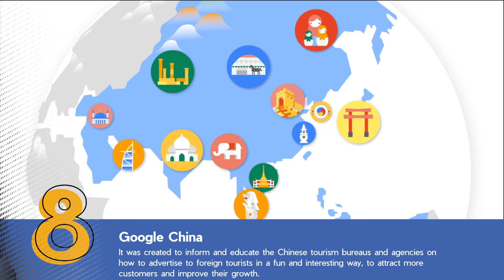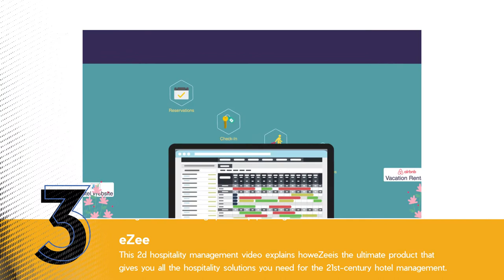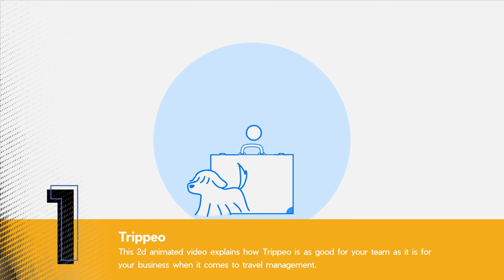Top Travel Tech Animated Videos: Inspiring Examples for the Travel Industry in 2023 ✈️🌐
🎥 Our curated collection of top animated videos for travel technology businesses in 2023! These inspiring examples demonstrate the power of well-crafted animations in showcasing innovative travel tech solutions and engaging your target audience.

✨ What Sets These Videos Apart:
- Compelling storytelling that captivates viewers
- Clear and concise explanations of travel tech features and benefits
- High-quality visuals that enhance understanding and retention
- Professional voiceovers that effectively convey information

🌟 Learn from the Best:
This collection serves as an invaluable resource for travel technology companies looking to create a standout animated video. Gain insights into what makes these videos successful and apply those lessons to your own video production strategy.

Ready to bring your vision to life? Get in touch with us today!

⭐ About Us:
We're a creative agency specializing in video production, offering top-notch services to help our clients shine. From concept to completion, we handle every aspect of your project with expertise and passion. Ready to bring your vision to life? Get in touch with us today!
We can help you create videos with
- Explainer Video
- Brand Overview
- Product Demo videos
- Showcasing USP
- Campaign videos
- Infographics
- Whiteboard animation
- Product Launch